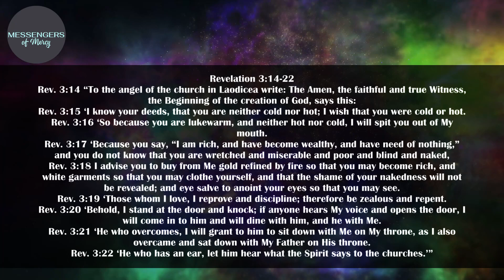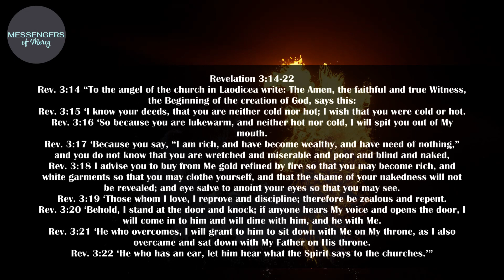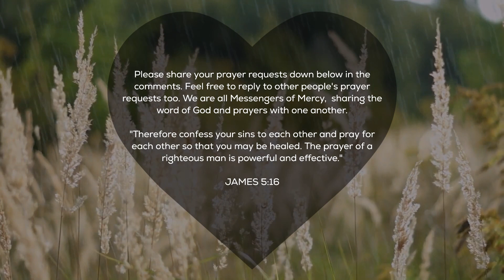3 Signs We Are In The Last Days (The Book of Revelation) Biblical End Times Prophecy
Please Pray For Our Ministry! It won't cost you anything, but you can make a massive difference and help us share the Word through our daily devotional videos. With your help, we can bring light into someone's darkness.

A morning Bible verse to start the day. Start the morning with Bible study and meditation. This channel was created to provide Christian motivation and to help you grow closer to God in your daily lives. We focus on providing Godly inspiration daily through prayer and daily devotionals. It is our hope that these videos help you hear the Holy Spirit in your life and fulfill your purpose.

Featured Bible Verse: Revelation 3:14-22
Rev. 3:14 “To the angel of the church in Laodicea write: The Amen, the faithful and true Witness,
the Beginning of the creation of God, says this:
Rev. 3:15 ‘I know your deeds, that you are neither cold nor hot; I wish that you were cold or hot.
Rev. 3:16 ‘So because you are lukewarm, and neither hot nor cold, I will spit you out of My
mouth.
Rev. 3:17 ‘Because you say, “I am rich, and have become wealthy, and have need of nothing,”
and you do not know that you are wretched and miserable and poor and blind and naked,
Rev. 3:18 I advise you to buy from Me gold refined by fire so that you may become rich, and
white garments so that you may clothe yourself, and that the shame of your nakedness will not
be revealed; and eye salve to anoint your eyes so that you may see.
Rev. 3:19 ‘Those whom I love, I reprove and discipline; therefore be zealous and repent.
Rev. 3:20 ‘Behold, I stand at the door and knock; if anyone hears My voice and opens the door, I
will come in to him and will dine with him, and he with Me.
Rev. 3:21 ‘He who overcomes, I will grant to him to sit down with Me on My throne, as I also
overcame and sat down with My Father on His throne.
Rev. 3:22 ‘He who has an ear, let him hear what the Spirit says to the churches.’”

We hope to provide you with the highest quality and edited motivational videos to help and also strengthen you in this journey of life. Daily Prayers, Morning Prayer, Evening Prayer, Prayer before Bed, Prayer for Protection, Prayer for Healing, Prayer for Restoration, Daily Devotionals, Christian Motivational videos daily, and much more are what we focus on. All of our content is created to give you the best and most high-quality motivational videos. Messengers of Mercy has a mission and message to share with you: You are loved. Do not conform to the pattern of this world. Our mission is to inspire, educate and encourage individuals to transform and renew their minds through sharing God's will and Word. Adopted from Romans 12:2.

Our team is made up of our main narrators and editing team:
Jack H
Harmony N
Brock N

CONTENT IS ORIGINAL
PRODUCED BY OUR TEAM